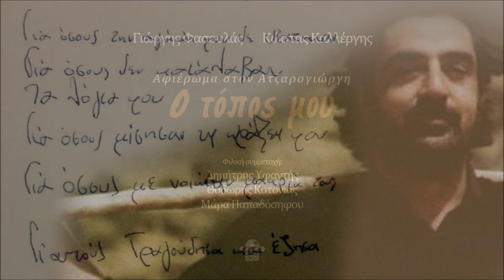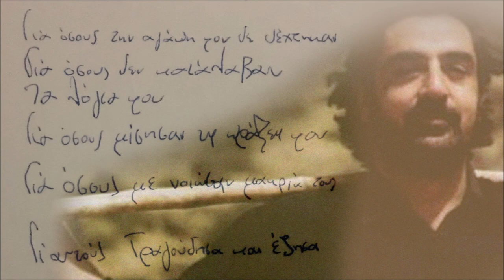Κι ο πόνος με ξέχνα και δεν πονώ - Μάρα Παπαδόσηφου | Official Audio Release © 2023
Κι ο πόνος με ξέχνα και δεν πονώ
Μουσική: Γιώργης Φασουλάς (Χουμάς)
Στίχοι: Γιώργης Σμπώκος (Ατζαρογιώργης)
Ερμηνεία: Μάρα Παπαδόσηφου

Μου είχες πει μπροστά μου να κοιτάξω
σε άκουσα και κοίταξα μπροστά
και είδα εσέ μελαχρινέ μου κρίνε
κι από τότε η καρδιά φτεροκοπά.

ν’ ανοίξω τα φτερά μου να πετάξω
μα το πουλί το λαβωμένο δεν πετά.

Στη σκέψη μου έχω πάντα τη μορφή σου
κι αυτή μου δίνει δύναμη να ζω
χαμόγελο στα χείλη η θύμησή σου
κι ο πόνος με ξεχνά και δεν πονώ.

Περιεχόμενα cd:
1. Ο τόπος μου (Ανώγεια) 3:29
2. Μελαχρινή μου κοπελιά (Κοντυλιές) 4:52
Μουσική: Παραδοσιακή
3. Ανήσυχη ψυχή 3:55
4. Να μπόρουνα τη σκέψη μου (Συρτό) 5:40
Μουσική: Αλέκος Καραβίτης (Κουτρουλιανό νερό)
5. Θέλω ένα βράδυ (Τσάμικο) 4:01
6. Το φλουμόριφο (Συρτά Στραβού) 6:32
Μουσική: Παραδοσιακή
Διασκευή: Μανώλης Πασπαράκης (Στραβός)
7. Κι ο πόνος με ξεχνά και δεν πονώ 4:10
8. Η δικηγορίνα 3:29
9. Το λάθος μήνυμα 3:32
10. Εκατομμύρια όχι 4:44

Έπαιξαν οι μουσικοί :
Λύρα: Γιώργης Φασουλάς (Χουμάς)
Λαούτο: Κώστας Καλλέργης (Κουρούπης)
Κιθάρα: Κώστας Μαρκάκης, Κώστας Καλλέργης (Κουρούπης)
Κοντραμπάσο: Γιώργος Τζωρτζάκης
Βιολί: Γιώργης Κουρούπης
Κλαρίνο: Αλέξανδρος Κανακάκης
Πνευστά: Μανώλης Καψάλης
Λαούτο: Βασίλης Φασουλάς
Κρουστά: Γιώργης Φασουλάς (Χουμάς)